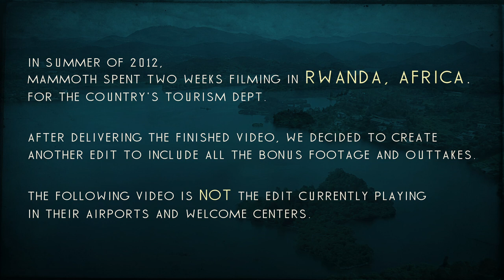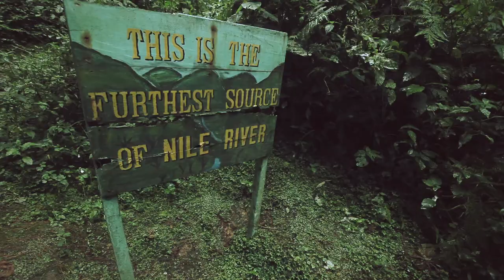Rwanda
In summer of 2012, Mammoth spent two weeks in Rwanda, Africa filming for the country's tourism department.

After delivering the finished video, we decided to create another edit to include all the bonus footage and outtakes.

This video is NOT the edit currently playing in their airports and welcome centers.

Music in this portfolio edit:
"Equestrian" by U.S. Royalty
"Still Life" by The Horrors

Created by MammothMedia.tv